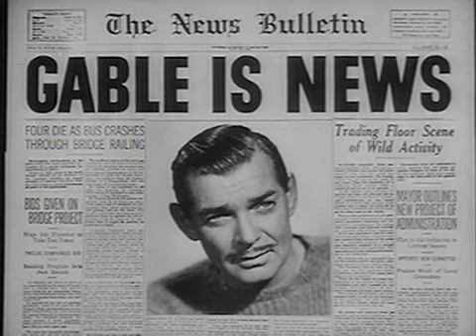Original Theatrical Trailer | Never Let Me Go | Warner Archive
Never Let Me Go (1953)

Screen legends Clark Gable (Gone with the Wind) and Gene Tierney (Laura) team up in this exciting drama about a passionate love affair set in postwar Russia. Philip Sutherland (Gable), a foreign correspondent based in Russia, falls in love with Maria Lamarkina (Tierney), a lovely ballerina. They marry and Maria applies for an exit visa so they can return to the United States together. But Cold War politics intervene and she is detained in Russia by the KGB while Philip is escorted home. Months pass and Philip, who has tried every official channel, devises a desperate plan to return to Russia for his bride. Political intrigue, fabulous ballet sequences and a timeless love story make this thrilling drama a classic.

Directed By Delmer Daves
Starring Clark Gable, Gene Tierney, Bernard Miles